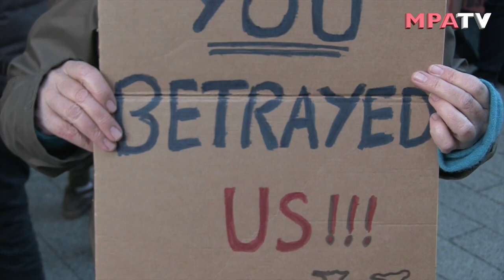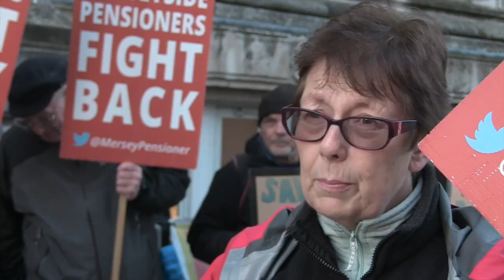Cuts in local government services are an attack on the working class.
This short film shows the dire consequences of Tory cuts on local government services in Liverpool. A situation that is repeated across the UK. Campaigners outline an alternative to the municipal poverty policies of Liverpool City Council.